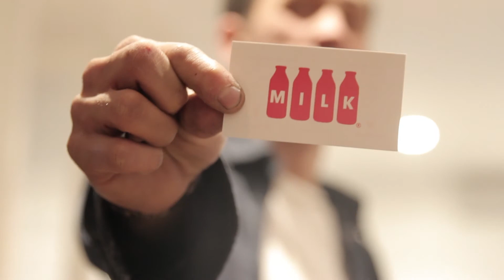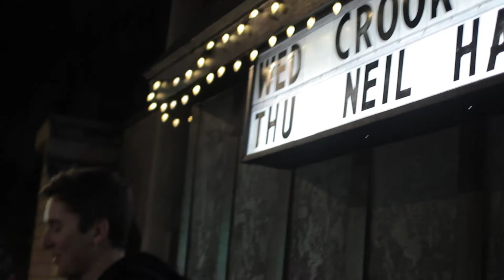tmc vlog 1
TMC // vlog 1 // December 27, 2017 playing at The Satellite club in Silverlake, CA. tysm 2 everyone who came out 2 support us. love u so much xx